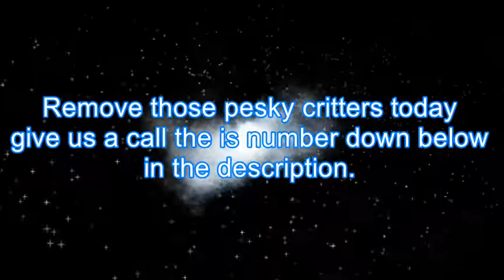Pest Control Live Oak CA